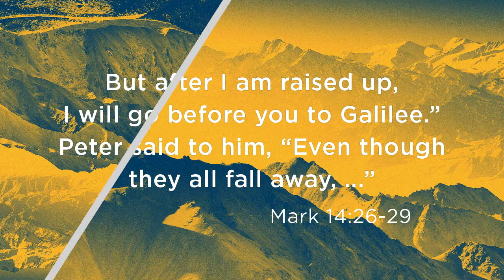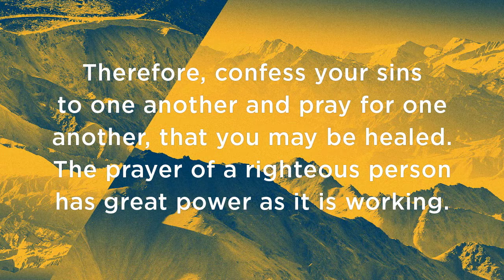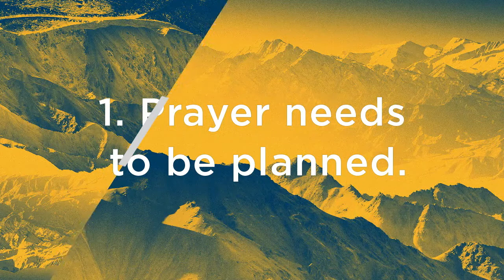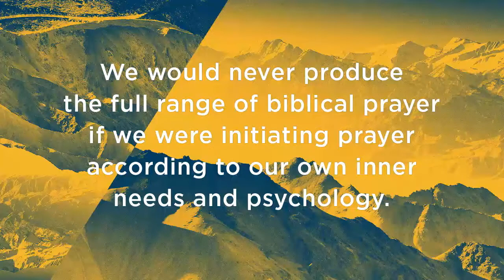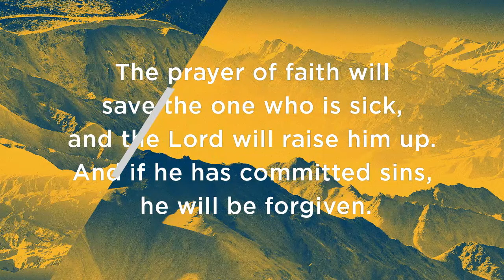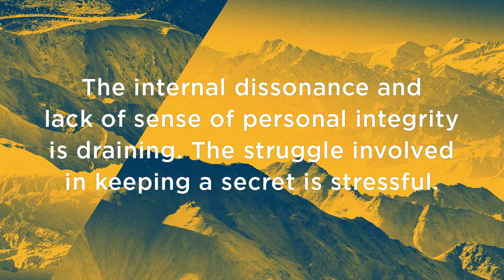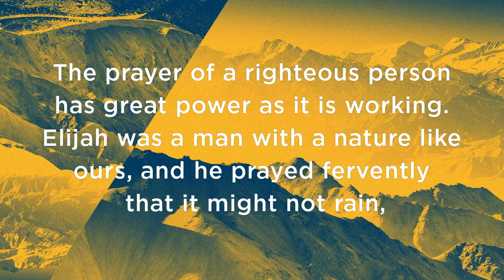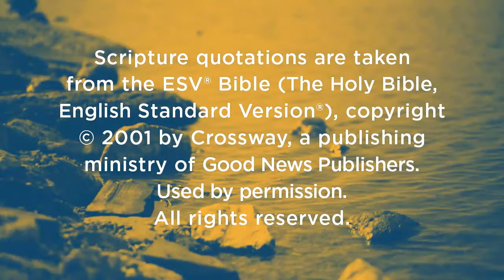James - Session 12